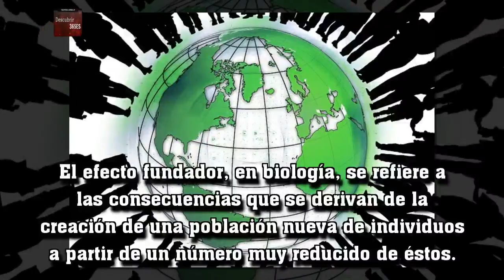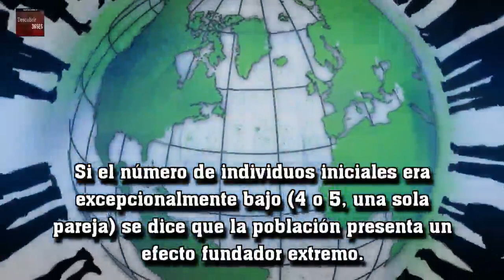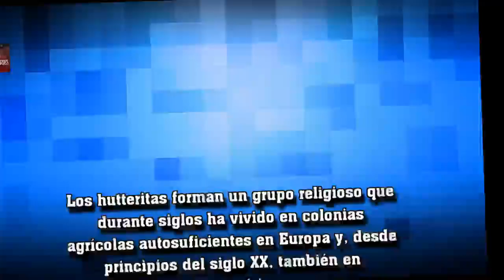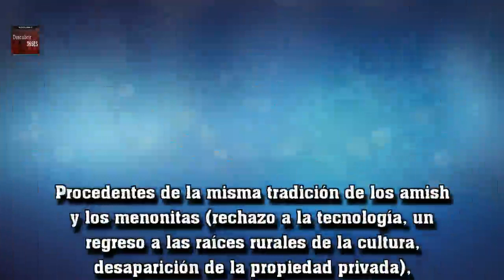¿Qué es el efecto fundador y por qué es peligroso si queremos colonizar otros mundos?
Los hutteritas, así como los amish o los mlabri, son comunidades surgidas de lo que en biología se conoce como efecto fundador.